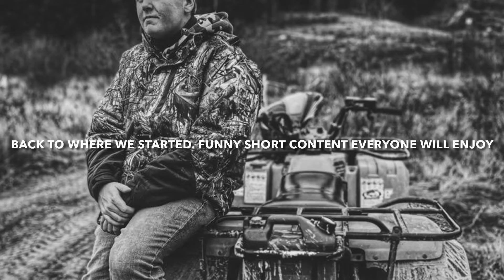BOATMAN 2021 BABYYYYYY!